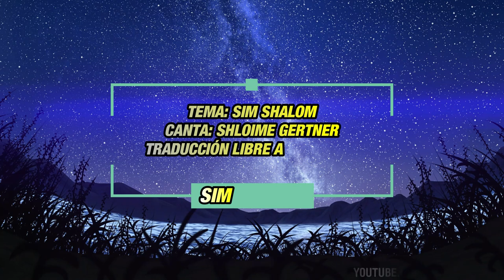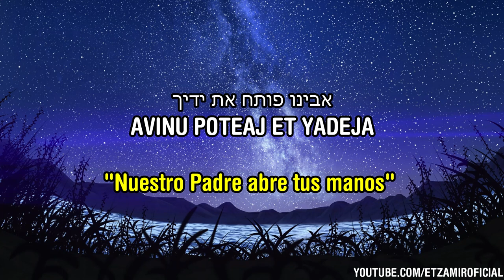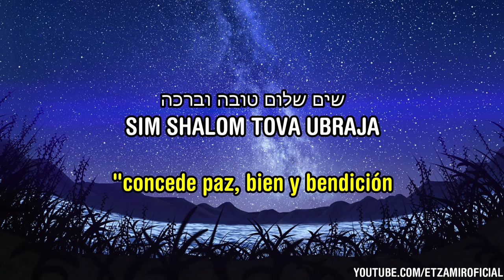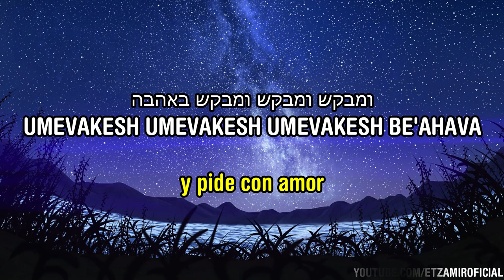Sim Shalom | שים שלום - Concede paz | 🎙️ Shloime Gertner - שלומי גרטנר | con traducción al español